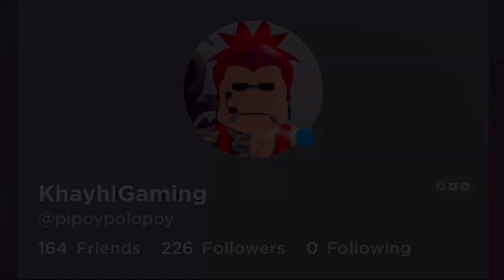PLEASE RATE MY FAST TRADES IN RICH SERVER 😳😳 W/F/L??🤔🤔